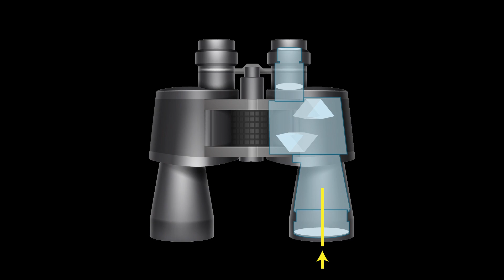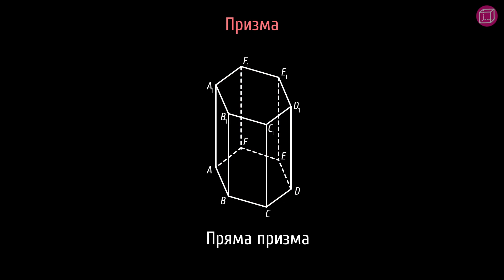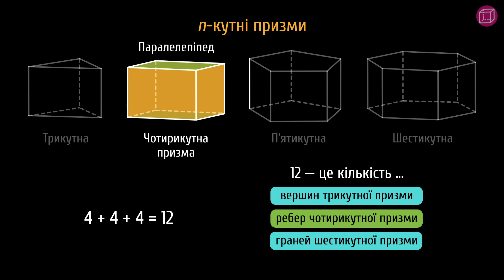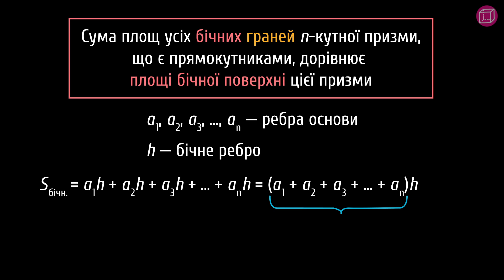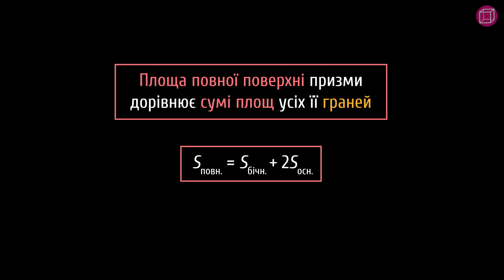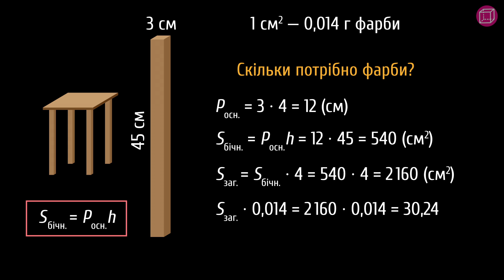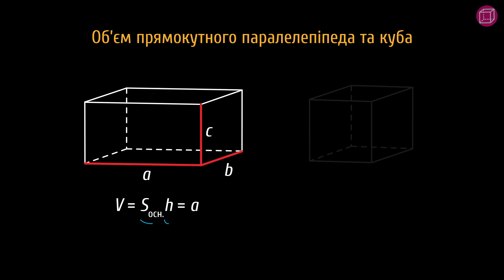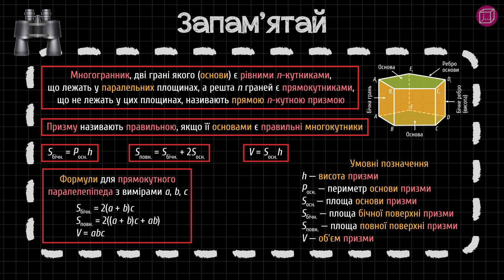Призма. Площа поверхні та об’єм #3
Щоб спостерігати за природою в бінокль, потрібна призма. Чому? Дивися в цьому відео!

Із цього уроку ти дізнаєшся:
- що таке многогранник;
- що таке призма;
- види призм;
- формули для обчислення бічної площі поверхні, площі повної площі поверхні та об’єму призми;
- як ці формули можуть полегшити вирішення завдань у повсякденному житті;
- яку саме формулу краще застосувати в конкретному випадку;
- як застосовувати ці формули під час розв’язування вправ.

На порталі Pi-stacja ти знайдеш:
 - додаткові матеріали.

Таймкоди:
0:00 — тизер
0:33 — що таке многогранник
1:03 — означення, елементи та види призм
2:30 — завдання на кмітливість
3:37 — правильні призми
4:01 — формула для обчислення площі бічної поверхні та площі повної поверхні призми
5:19 — задача на фарбування
7:21 — формула для обчислення об’єму будь-якої призми
7:43 — формули для обчислення об’єму паралелепіпеда та куба
8:25 — задача на знаходження об’єму призми
9:30 — шпаргалка

Сценарій: Світлана Дзиба
Озвучування: Олександр Пантілєєв
Тизер: Світлана Дзиба, Олег Торба
Консультування: Яна Тараненко, Ольга Толстова
Підсумкова графіка: Олег Торба
Монтаж: Олег Торба
Редагування звуку: Олександр Пантілєєв, Олег Торба
Анімація: Олег Торба
Редагування тексту: Аліна Несторак

ID:plgem521 / gem50212